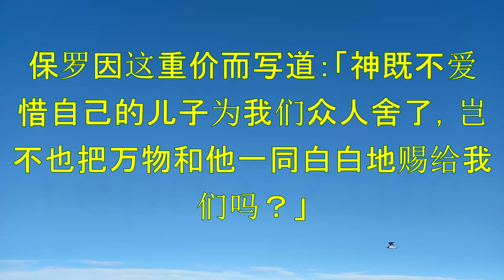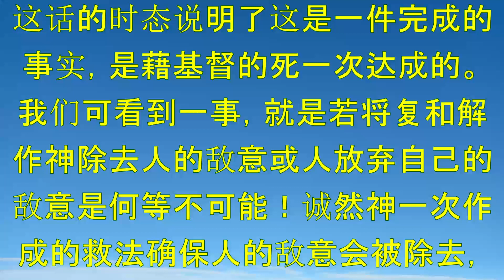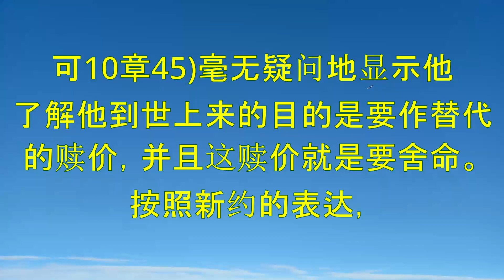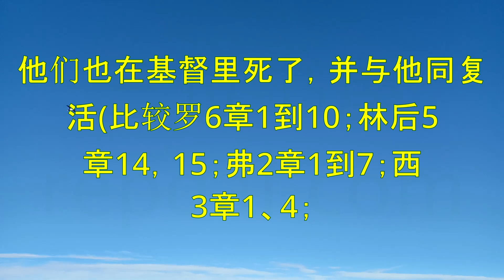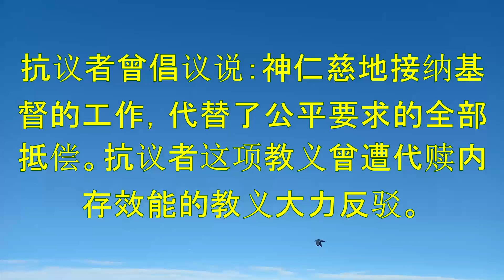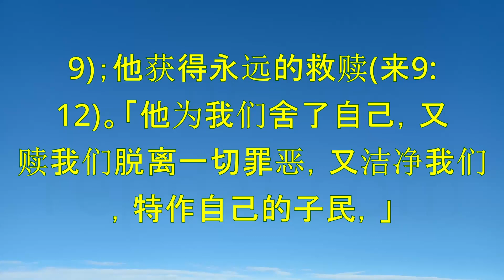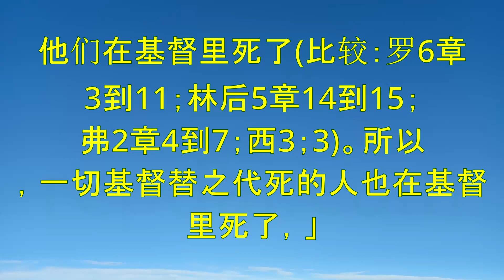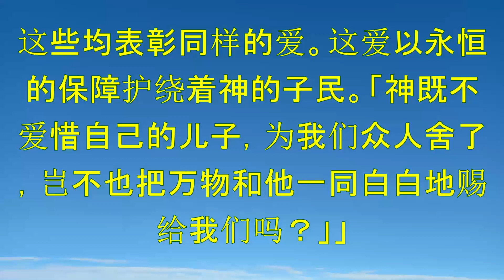《再思救赎奇恩》(卷一:救赎的成就)-慕理 (John Murray)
《再思救赎奇恩》是苏格兰出生的神学家约翰·穆雷的一部神学著作，他曾在费城威斯敏斯特神学院教书。这本书分为两卷，第一卷重点讲解了救赎的成就，第二卷则讲解了救赎的应用。

在第一卷中，穆雷探讨了圣经中关于救赎的教义，强调基督在十字架上的工作是救赎中的核心。他认为，救赎不仅仅是神从罪恶和死亡中拯救人的神圣行动，还包括和解、领养、成圣和荣耀等全面性的工作。

穆雷还讨论了基督救赎工作的各个方面，包括他的代罪救赎、怒罚代替和和解等。他强调了理解圣经中的公义概念以及它与神的怜悯和恩典的关系的重要性。

整本书中，穆雷强调了正确理解救赎对于基督教信仰和生活的重要性。他认为，正确理解救赎使得基督徒在这个堕落的世界中能够带着希望和信心生活。

总的来说， 《再思救赎奇恩》是一部经典的改革宗神学著作，至今仍被广泛阅读和研究。它清晰而全面地概述了圣经中有关救赎的教义，为我们理解基督的救赎工作的性质和意义提供了宝贵的见解。第一卷重点讲解了救赎的成就，首次出版于1955年。

"Redemption Accomplished and Applied" is a theological work by John Murray, a Scottish-born theologian who taught at Westminster Theological Seminary in Philadelphia. The book is divided into two volumes, with the first volume focusing on the accomplishment of redemption, and the second volume on its application.

In volume one, Murray explores the biblical doctrine of redemption, emphasizing the centrality of Christ's work on the cross. He argues that redemption is not only a divine act of rescue from sin and death, but also a comprehensive work that includes reconciliation, adoption, sanctification, and glorification.

Murray also discusses various aspects of Christ's redemptive work, including His substitutionary atonement, propitiation, and reconciliation. He emphasizes the importance of understanding the biblical concept of justice and how it relates to God's mercy and grace.

Throughout the book, Murray emphasizes the importance of a proper understanding of redemption for Christian faith and life. He argues that a proper understanding of redemption enables Christians to live with hope and confidence in the midst of a fallen world.

Overall, "Redemption Accomplished and Applied" is a classic work of Reformed theology that continues to be widely read and studied today. It provides a clear and comprehensive overview of the biblical doctrine of redemption, and offers valuable insights into the nature and significance of Christ's redemptive work. The first volume, which focuses on the accomplishment of redemption, was first published in 1955.

Index:

00:00:00 〖第一章代赎的必须性〗
00:18:03 〖第二章代赎的特性〗
01:17:29 〖第三章代赎的完全性〗
01:31:50 〖第四章代赎的范围〗
02:05:22 〖第五章结论〗